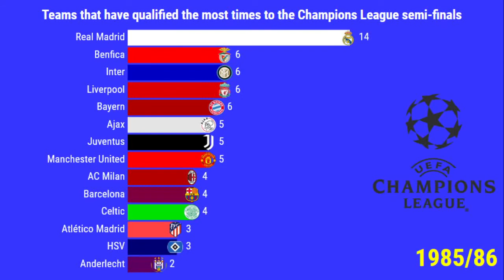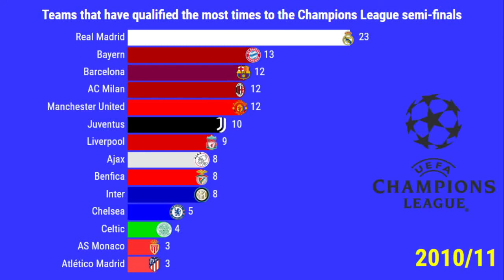Football teams with the most semi-finals in the UEFA Champions League.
Data visualization with the teams that have qualified the most times to the UEFA Champions League semi-finals.

Every year only 4 teams reach the Champions League semi-finals. Which football clubs are the best in the history of the UEFA Champions League? Who has been the most times in the Champions League semi-finals? How has this football ranking changed in the years 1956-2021?

Which football clubs have played the most in the Champions League semi-finals? How many times have teams like Real Madrid, FC Barcelona, FC Bayern, AC Milan, Inter, Juventus, Manchester United, Borussia Dortmund, Manchester City, Paris Saint-Germain, Chelsea and Arsenal been in the TOP 4 in the Champions League? Which teams are among the best ever?

This year, Real Madrid, Chelsea, PSG and Manchester City will play in the UEFA Champions League semi-finals. Who will win Real-Chelsea and PSG-Man City and will advance to the final of the Champions League?

Ofshane "Rewind"

'made by flourish studio'